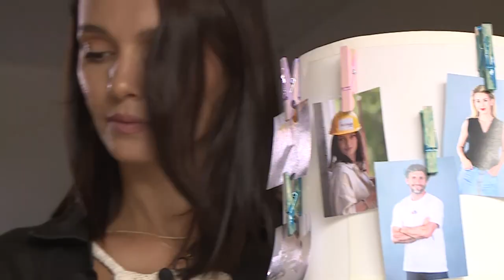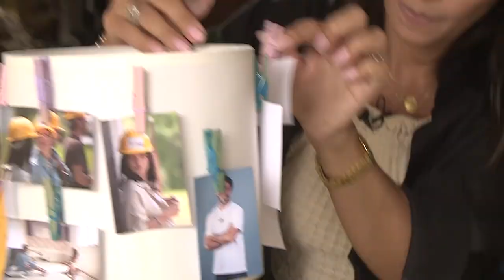Do It Yourself - Oana Boghiu, despre cum implici copiii în crearea de decorațiuni pentru casă